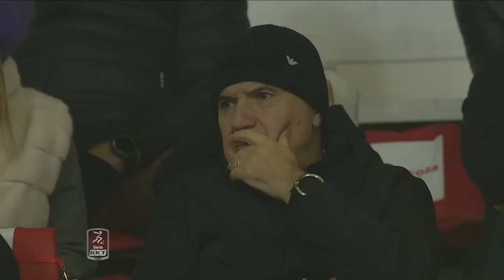Mantova-Cremonese 1-0 | Salvatore Burrai è il faro nella nebbia di Mantova | SERIE BKT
Il fattore Martelli colpisce ancora, il Mantova di Possanzini fa punti in casa e lo fa grazie ad uno dei giocatori più esperti e di qualità del gruppo: Salvatore Burrai.

La sua conclusione di precisione vale 3 punti per il Mantova.

Ecco gli highlight del match tra Mantova e Cremonese.